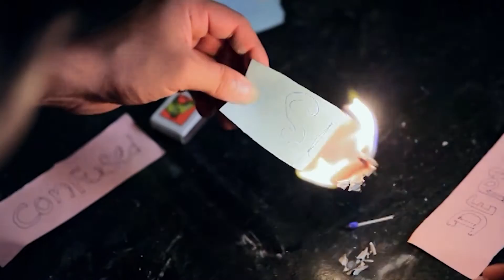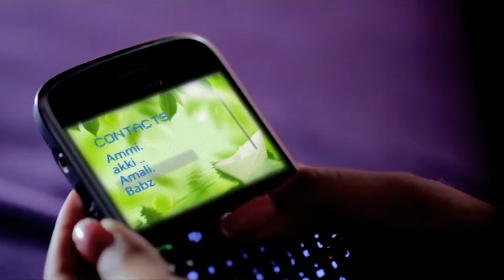Eka Sarayak (එක සැරයක් ) Rolando Emmanuel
Eka serayak by Rolando
Lyrics & Melody composed by Rolando
Recorded,Mixed & Mastered by Lahiru Perera @ Music Oven
Video Director - Hartha Vithanage @ Aryans film( pvt)Ltd